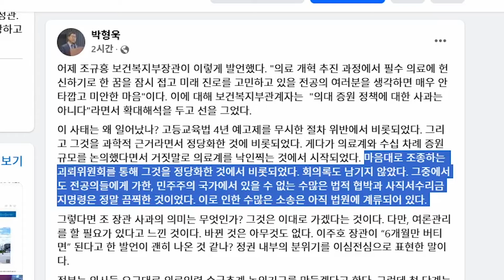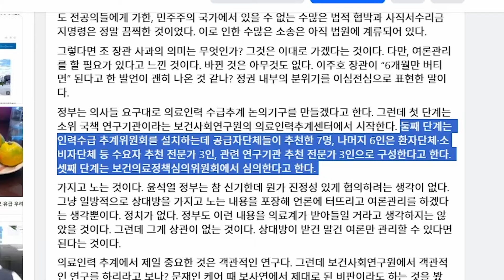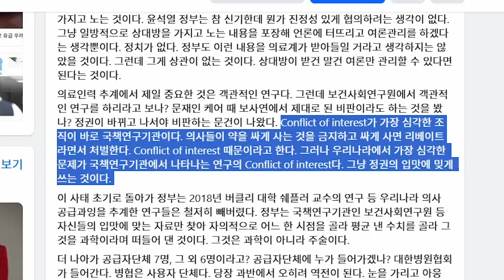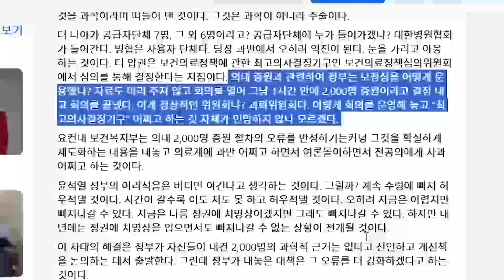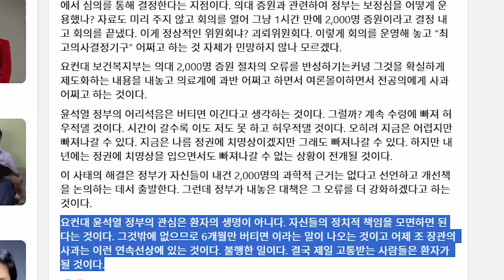"조규홍 사과는 여론 관리용 꼼수, 의료인력 논의기구는 허수아비"_박형욱 교수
조규홍 보건복지부 장관이 30일 전공의들에게 처음으로 사과의 메세지를 던졌다. 이에 대해 단국대 의교 박형욱 교수는 페시스북에 이는 여론관리용이라고 비판했다. 해당 글을 소개한다.